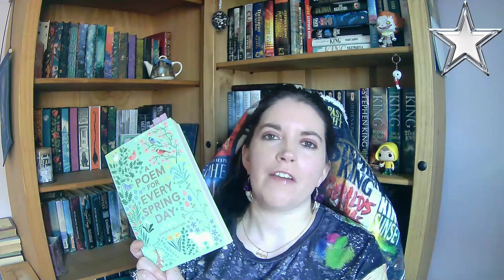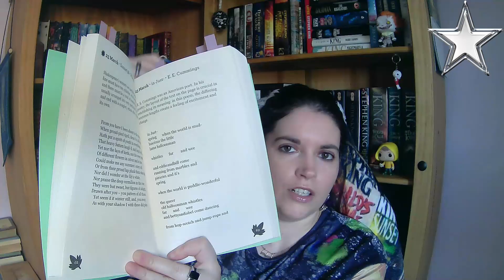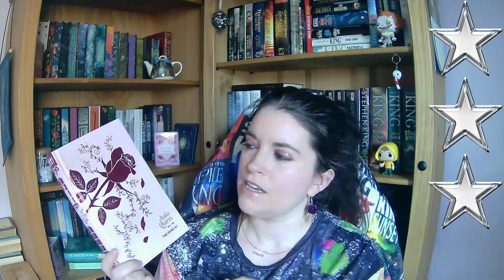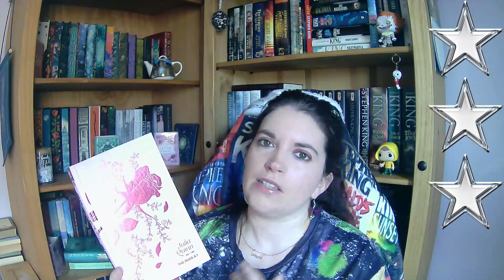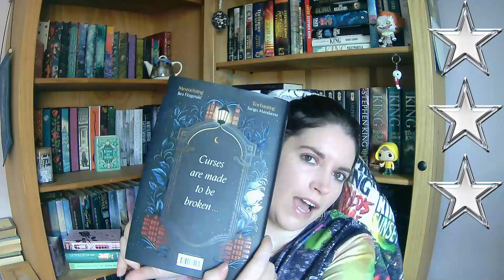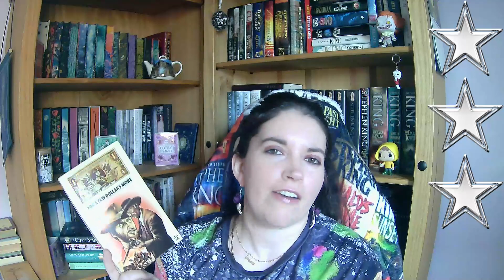March & February Reading Wrap Up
Find out my rankings for February and March combined.